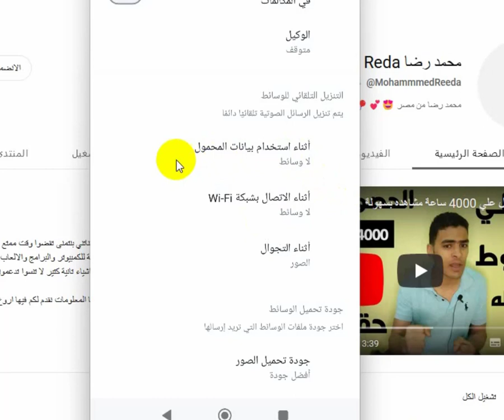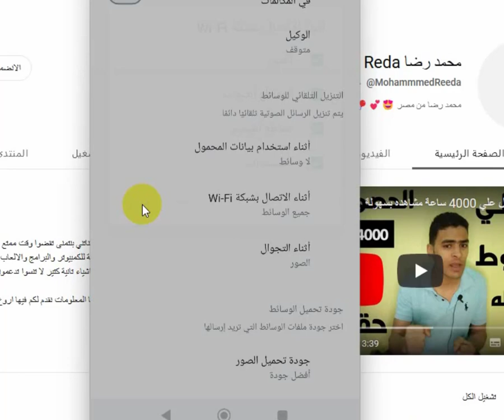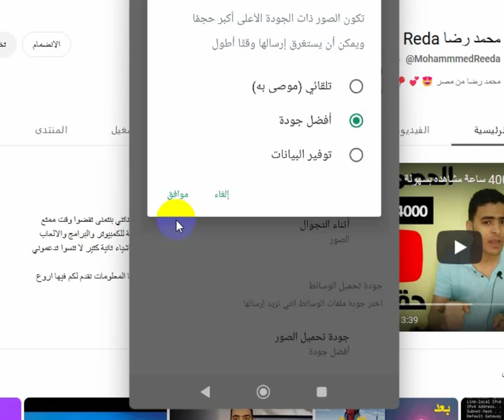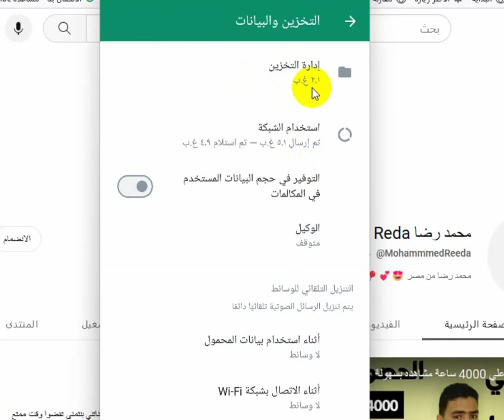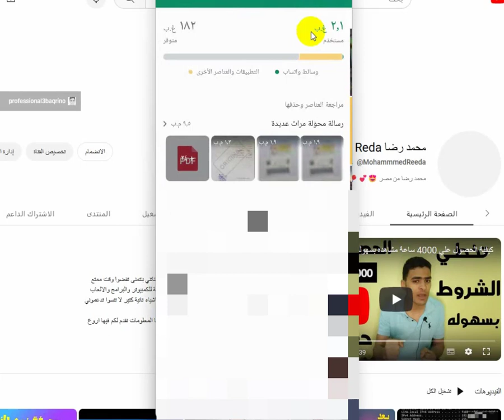كيفية الغاء التحميل التلقائي للوسائط في الواتس اب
4- رابط قناة يوتيوب ♥

5 - مدونة بلوجر

6 - رقم الواتس اب الخاص بي لتلقي الاستفسارات
الغاء التحميل التلقائي للصور في الواتس اب
الغاء خاصية التحميل التلقائي للصور في الواتس اب
طريقة الغاء التحميل التلقائي للصور في الواتس اب
حذف تحميلات الواتس اب
turn off automatic download of photos on whatsapp
how to turn off automatic photo download on whatsapp
how to turn off automatic download on whatsapp
how to stop automatic photo download on whatsapp android
how to turn off auto download photos on whatsapp
whatsapp turn off automatic download
how to turn off automatic download of photos from whatsapp
how do i stop whatsapp from saving photos automatically
how to disable auto download of photos on whatsapp
how to stop pictures automatically downloading from whatsapp
how to stop auto download photos from whatsapp
how to turn off automatic download of pictures on whatsapp
how to stop whatsapp from automatically downloading photos
how to turn off auto download of photos in whatsapp
how to turn off automatic photo download whatsapp
how to stop automatic download of photos on iphone
turn off whatsapp download photos
how to stop automatic photo download from whatsapp